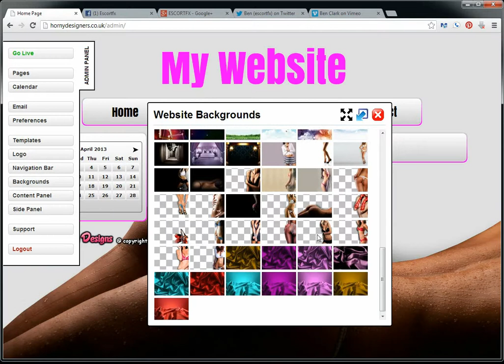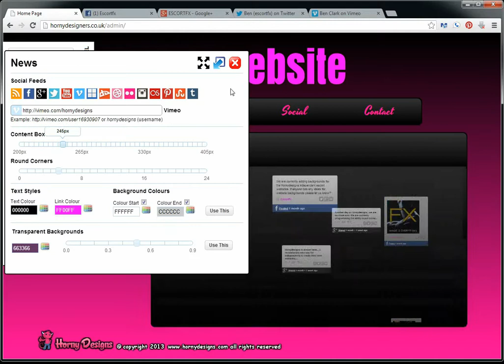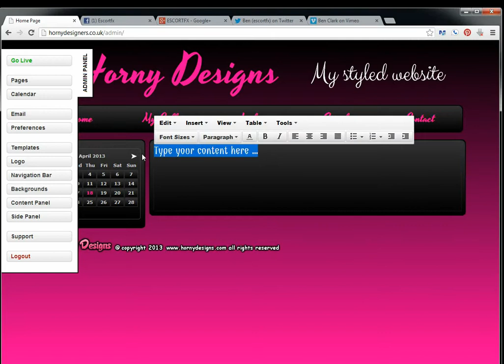Horny Designs Website Creator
Horny Designs is not just any content management system. Horny Designs lets you design, create and build bespoke websites with fantastic, cutting edge website tools. Horny Designs is a website creator specially designed for independent escorts and escort agency website design.